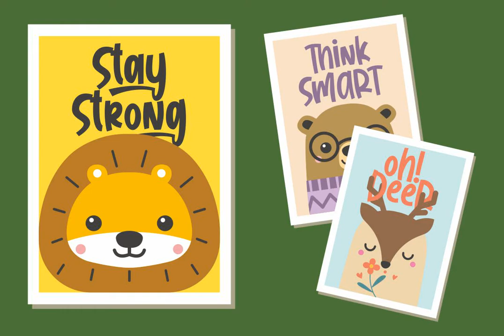Jungle Land Font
Download Jungle Land Font at YouWorkForThem

Jungle Land combines attractive curves with a fresh urban edge; delivering a stylish script which is guaranteed to add an eye-catching appeal to your logo designs, brand imagery, quotes, product packaging, merchandise & social media posts.